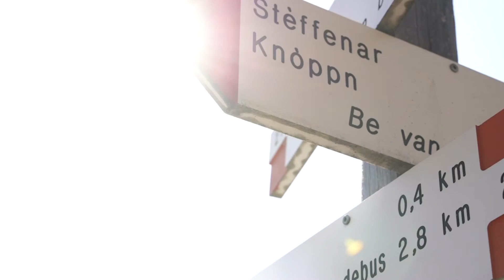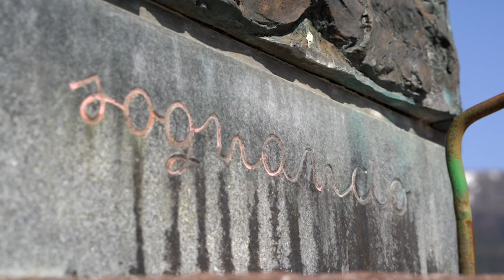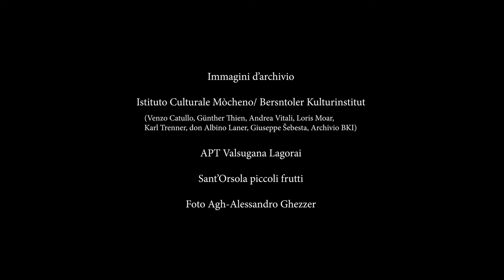VOCI DEL PAESAGGIO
musiche: "raccolta audio youtube"